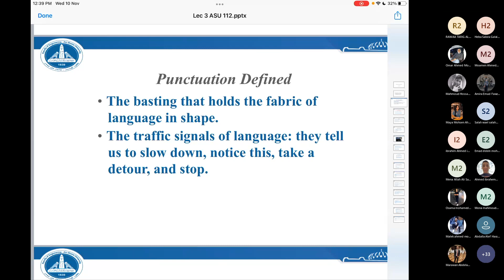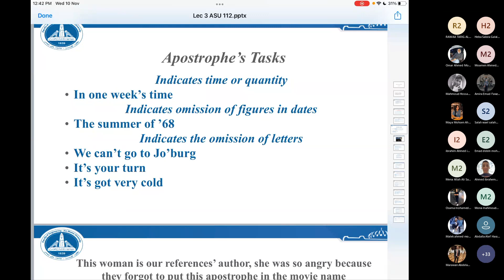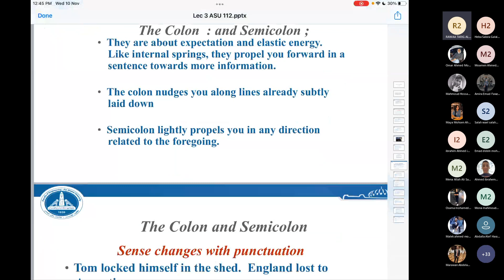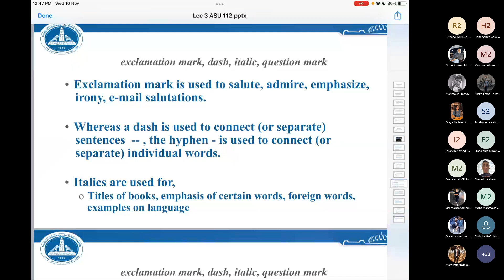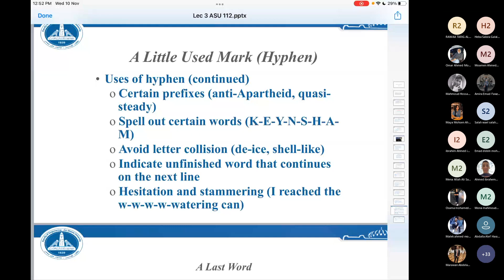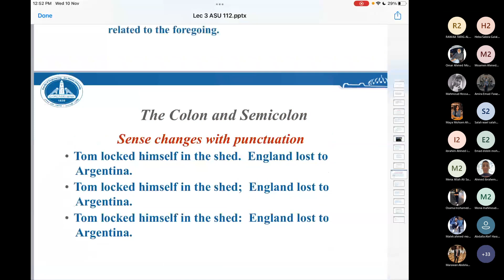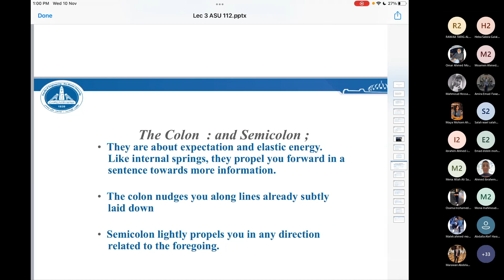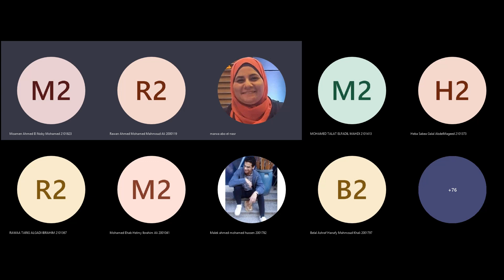[ASU112] Report Writing & Communication skills - Lec.(4) - Dr. Marwa Abo El-Nasr - Fall 2021